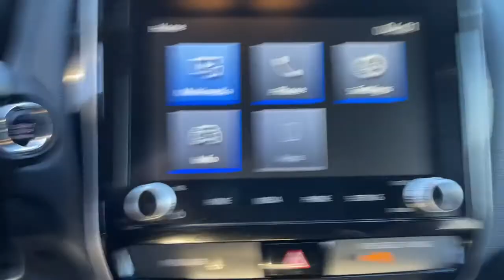2020 Mitsubishi Outlander Sport Milford, Franklin, Bellingham, Mendon, Hopkinton, MA P3111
Alloy Silver Metallic Used 2020 Mitsubishi Outlander Sport available in Milford, Massachusetts at Milford Nissan. Servicing the Franklin, Bellingham, Mendon, Hopkinton, MA area.
2020 Mitsubishi Outlander Sport 2.0 SE - Stock#: P3111 - VIN#: JA4AR3AU2LU028547

Milford Nissan
320 E Main S

Recent Arrival! $27,135 MSRP, 5 year 60,000 mile factory warranty, 7 year 100,000 mile factory powertrain warranty, Well Maintained Regular Oil Changes, 4WD, 6 Speakers, ABS brakes, Alloy wheels, AM/FM radio: SiriusXM, Android Auto & Apple CarPlay, Auto High-beam Headlights, Electronic Stability Control, Exterior Parking Camera Rear, Heated door mirrors, Heated Front Bucket Seats, Heated front seats, Illuminated entry, Knee airbag, Radio: AM/FM 8.0 Smartphone Link Display Audio, Rain sensing wipers, Remote keyless entry, Traction control. CARFAX One-Owner. Clean CARFAX. Odometer is 5229 miles below market average! 2020 Mitsubishi Outlander Sport 2.0 SE 2.0 SE Alloy Silver Metallic 2.0L I4 SMPI DOHC 16V LEV3-ULEV70 148hp 4WD CVT 23/29 City/Highway MPGbrbrAll Premium Stock Preowned Vehicles undergo a 100 + Point Inspection by a Certified Nissan Technician and are delivered fully serviced always including a fresh oil change! Guaranteed two keys with purchase. Complimentary copy of vehicle CarFax History Report! Extended Warranties are always available and we can finance everyone!brbrAll Preowned Vehicles at Milford Nissan come with four service visits complimentary on us including Mobil oil changes and tire rotations. All preowned vehicles equipped with factory Sirius XM Radio will receive 3 months full service on us. We are the highest Google rated Nissan Dealership in Massachusetts with over 1,000 customer Google reviews! Milford Nissan is a family owned pet friendly dealership located minutes from both exits 19 and 20 off Interstate 495. Our honest pricing is always lower than market competition! We are a one stop shop with over 60 employees in a 35,000 square feet facility on 5.5 Acres. We have the most experienced Nissan technicians in the business. We can handle all your vehicles needs including a Nissan Certified Collision Center. Don't forget to click the complimentary CarFax Report link on all our listings! 100 pre-owned vehicles in stock! 70 Factory Certified Nissans in Stock! **We make every effort to represent our vehicles as honestly as possible, however we may make an error in our listing. Certified Vehicles are priced including a small rebate ($500-$700) for financing with Nissan's Captive finance company. Cash deals and outside financing will not be able to claim this Nissan captive financing rebate!